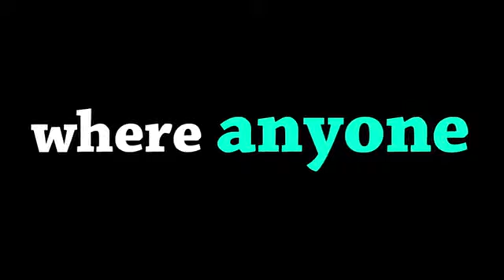Трейлеры к играм | Game Trailer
Трейлер к игре - Game Trailer